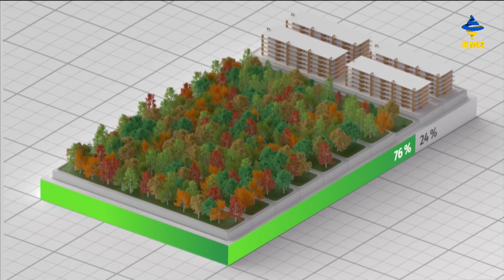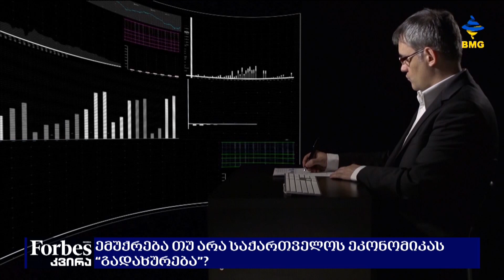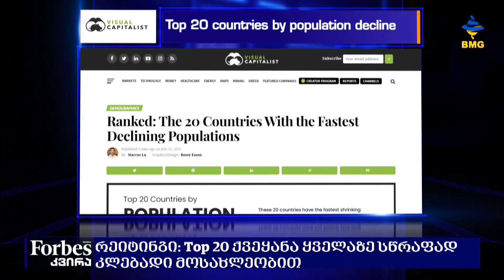Forbesკვირა - 24 ივლისი, ანონსი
ემუქრება თუ არა საქართველოს ეკონომიკას “გადახურება”?
სტუმარი: ლაშა ქავთარაძე - Galt&Taggart-ის ეკონომისტი;

“ქართული შავი ოქრო”-ინვესტორი სერგეი პანჩენკო;
რას წაიკითხავთ Forbes Georgia-ს ივლისის ნომერში?
“შატო დიო”-ს რაჭული ისტორია;
რეიტინგი: Top 20 ქვეყანა ყველაზე სწრაფად კლებადი მოსახლეობით;
ლევან კაჭარავას მკვლელობის საქმე;
ვინ ყიდულობს VTB BANK Georgia-ს?